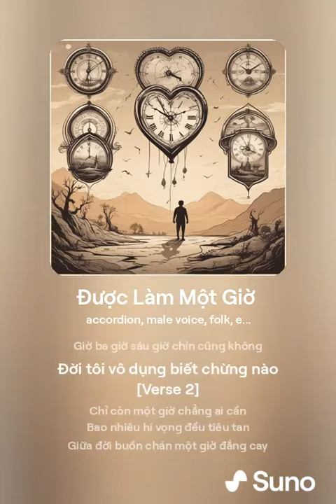ĐƯỢC LÀM MỘT GIỜ | An Thanh | Suno